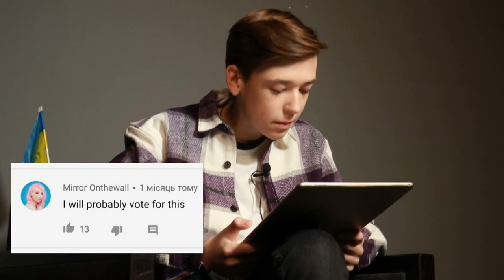Ukraine 🇺🇦 - Oleksandr Balabanov - Reading Your Comments - Junior Eurovision 2020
Ukrainian representativ Oleksandr Balabanov reads your comments from his music video "Vidkrivay (Open Up)".